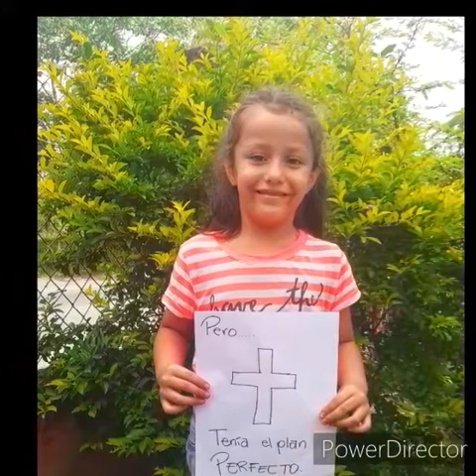Nos creo con gran amor jhonny Emmanuel